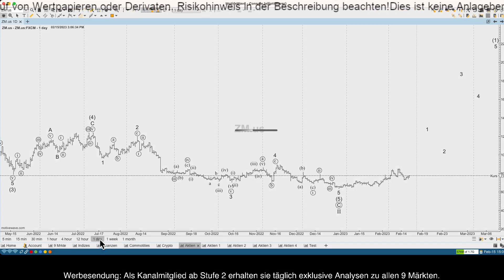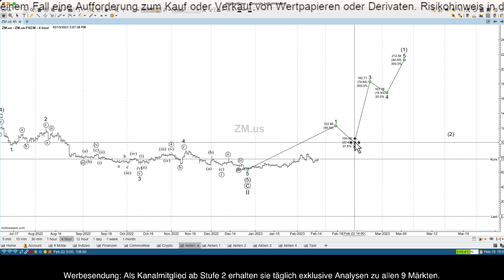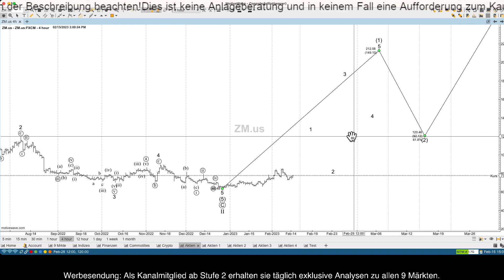Zoom Analyse vom 15.02.2023